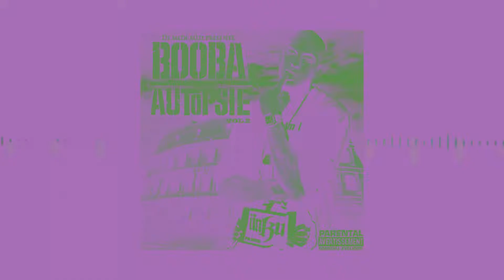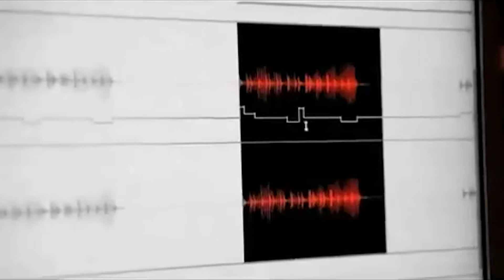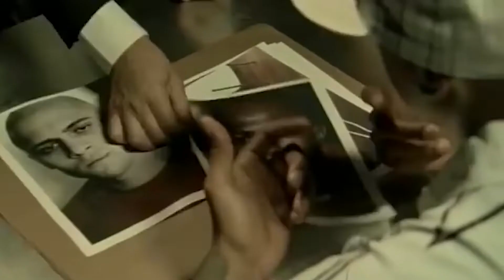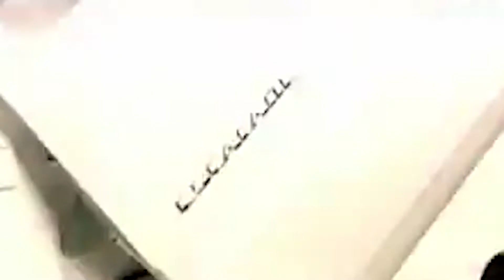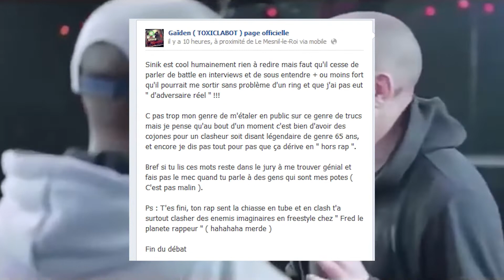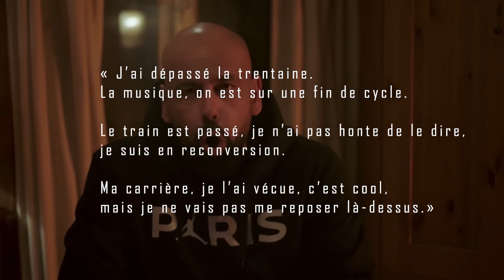SINIK - Deuxième partie : Les CLASHS en carrière (Mini Doc)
Retour sur la carrière de Sinik, le rappeur phare des Ulis et alter ego de Diam’s, devenu un des meilleurs vendeurs des années 2000

Rap FR & US -

Beats by LethalNeedle, Infraction & Shawn West

Crédits

Sinik Feat. Kayna Samet - De Tout La Haut (Clip Officiel HD)
Booba - On n'est pas couché 6 janvier 2007
BOOBA - Au bout des reves
Booba [Interview Ouest Side]
Sinik en studio
Booba en Studio Hit Factory Lunatic
 freestyle Sinik - Clash 2008 Street Live
Freestyle : Sinik et diams
Booba a la star academy
Sinik - L'Homme à Abattre (Carton Jaune) (Son Officiel)
Tony Parker Feat fabolous Booba Top of the Game
Sinik - L'Assassin (Clip Officiel HD)
Booba - Le bitume avec une plume
L’homme à abattre
BOOBA - Boulbi
92I NEW OFFICIEL BOOBA FT Ryan Leslie Fast Life En-Studio
Booba dans son humer jaune interview
Booba sur le Stand Taurus au PTS 2007
Sinik - Représailles Part I (Clip Officiel HD)
Booba - Gotham (Clip Officiel)
Sinik - Clip Medley Album "Ballon d'or"
Sinik feat. Cheb Akil - Gladiateurs (clip officiel)
Sinik Feat. Medine - Les 16 Vérités (Clip Officiel HD)
SINIK - Qu'est ce que tu Deviens ? (Clip Officiel)
Sinik vs Gaiden - Clash (Official Video)
Sinik parle de son retour, son clash avec Booba, de Sofiane, PNL, son salon de tatouage...
SINIK - Mes Tatouages (Clip Officiel)
SINIK - Contradictions [Clip Officiel HD]
SINIK - Quand Je Serai Grand (Clip Officiel HD)
SINIK - Le réveil (Clip Officiel)